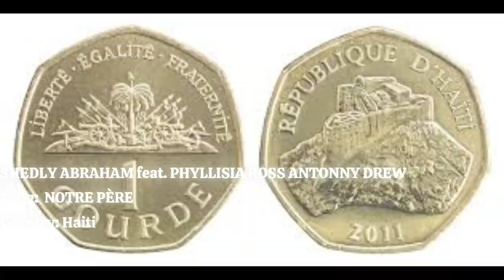This is Haiti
Haiti is a country located on the island of Hispaniola in the Caribbean, which it shares with the Dominican Republic. It has a rich history and vibrant culture, but also faces significant social and economic challenges. Here are some key facts about Haiti:

Capital: Port-au-Prince
Official Languages: Haitian Creole and French
Population: Approximately 11.5 million people
Currency: Haitian Gourde (HTG)
Geography: Haiti is located on the western part of Hispaniola and is known for its mountainous terrain, giving it the nickname "La Perle des Antilles" (The Pearl of the Antilles). It is bordered to the east by the Dominican Republic.
History:
Independence: Haiti was the first country in Latin America and the Caribbean to gain independence, and it is the first and only nation to have been founded by a successful slave revolt. Haiti declared independence from France on January 1, 1804, under the leadership of Toussaint Louverture and Jean-Jacques Dessalines after a 13-year revolution.
Colonial Era: Prior to independence, Haiti was one of the wealthiest colonies in the world due to its production of sugar, coffee, and other goods through slave labor. After independence, Haiti faced diplomatic isolation and economic challenges, partly due to the legacy of colonial debts imposed by France.Culture:
Language: Haitian Creole is widely spoken and is a blend of French and African languages. French is used more in formal contexts like government and education.
Religion: The majority of Haitians are Roman Catholic, but Vodou (Voodoo) is also practiced by many and plays a significant role in Haitian culture and spirituality.
Art and Music: Haiti has a vibrant culture of art, music, and literature. Its music includes genres like compas and mizik rasin. Haitian art, particularly its painting, is known for its vivid colors and folk styles.
Tourism:
Haiti has beautiful landscapes, including mountains, beaches, and historical sites like the Citadelle Laferrière, a fortress built after independence and a UNESCO World Heritage site.

SHEDLY ABRAHAM feat. PHYLLISIA ROSS ANTONNY DREW - NOTRE PÈRE